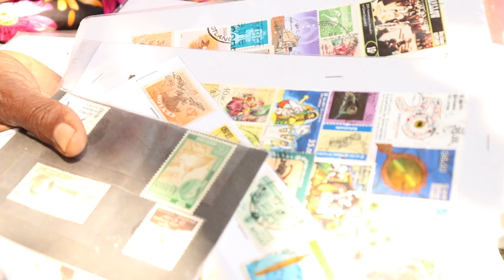Women's Day special: The story of H.A. Nandawathi